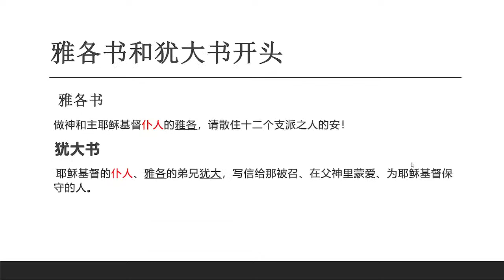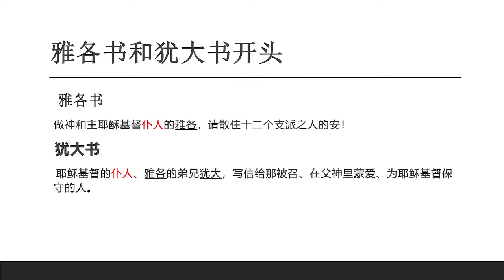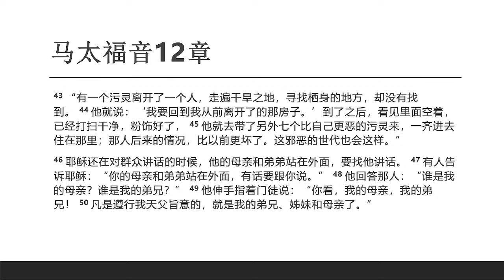华府忠道堂查经：马可福音3：31-35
疯子？骗子？主？关乎每个人的永恒归宿的问题：耶稣是谁？敬请收听。